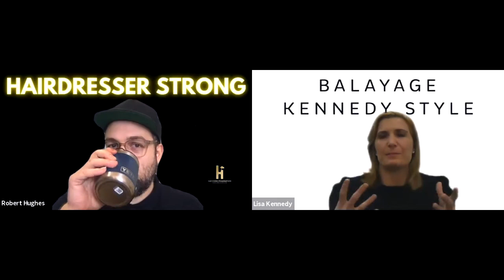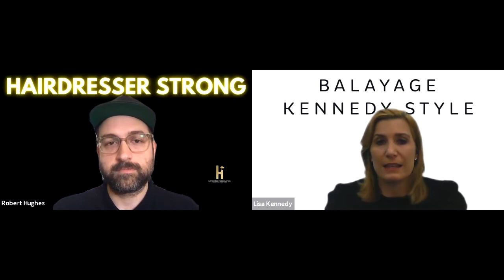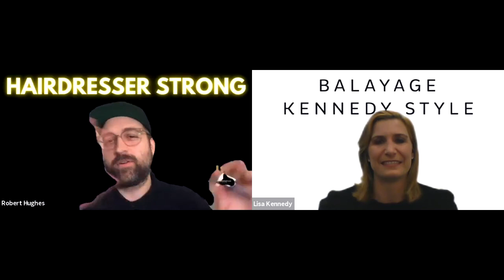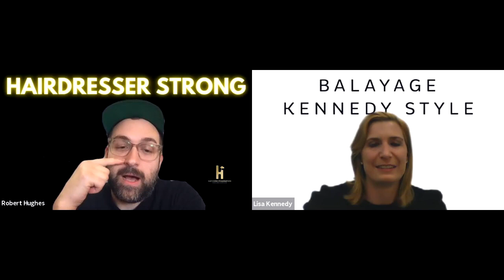HOW TO GO OUT ON YOUR OWN | LISA KENNEDY | SUITE OWNER | AUSTIN, TX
Ever think about going out on your own? Tune in to hear how Lisa Kennedy transitioned from Salon Stylist to Booth Renter to Suite Owner!

👉 HEAD TO OUR WEBSITE for more episodes and resources for hairstylists of all levels